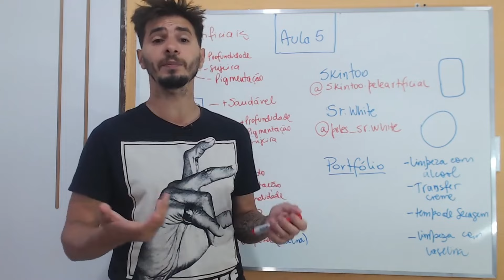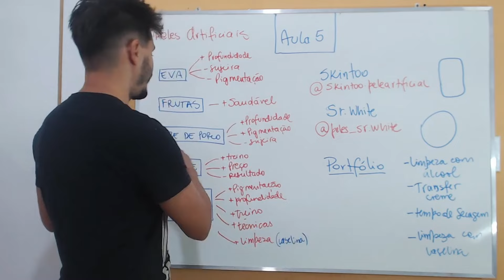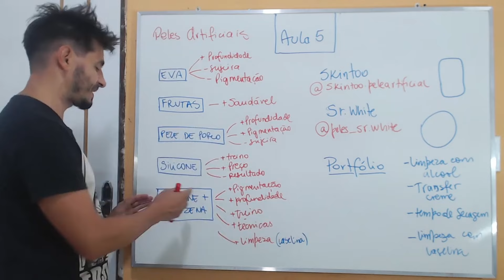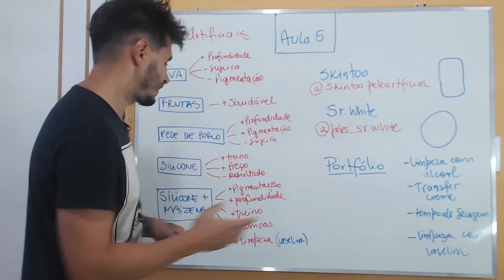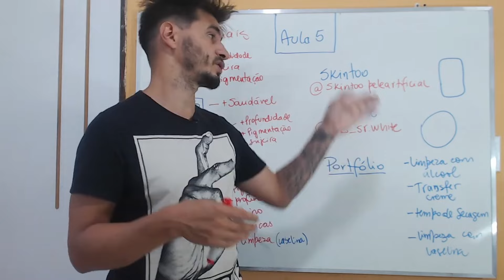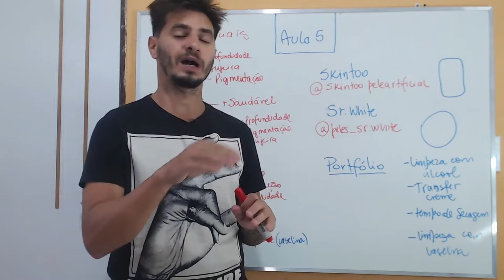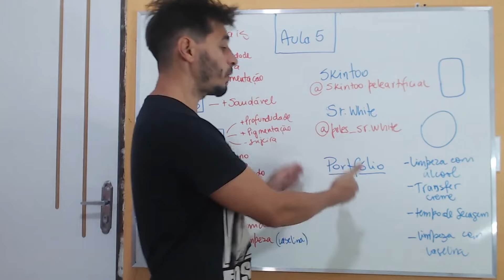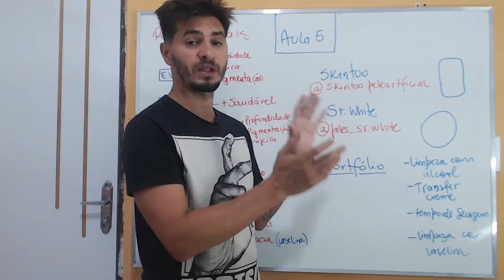Aula 9 - Peles Artificiais